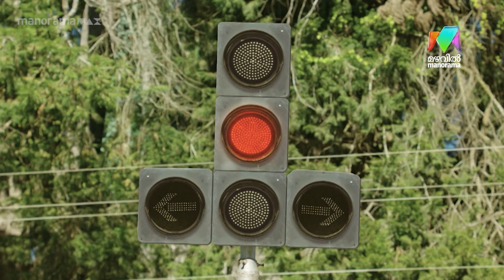അർജുന്റെ കള്ളത്തരം പൊളിയുമോ!?🥲🐶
Today's Matinee Movie | Oh My Dog at 3:00 PM |  Mazhavil Manorama